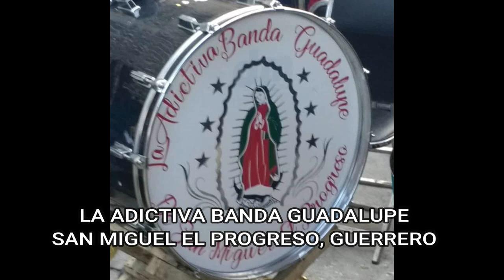🔴 San Miguel El Progreso - La Adictiva Banda Guadalupe ( Official Video )